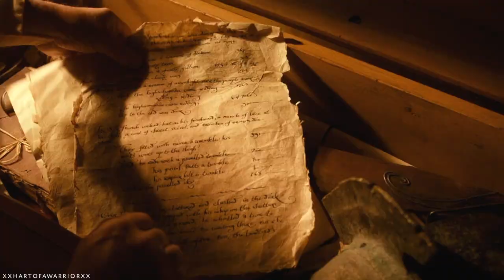bilbo baggins || courage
Bilbo Baggins has always been one of my favorite characters within the world of Tolkien. I began this project several months ago, and I am so pleased to now share it with you.

This video is dedicated to  @MedeRecord  His channel is incredible, and I encourage you to check it out!

• This edit is completely original. I did not copy or steal this idea from another editor.

» fandom: the hobbit
» program: fcpx
» coloring: mine